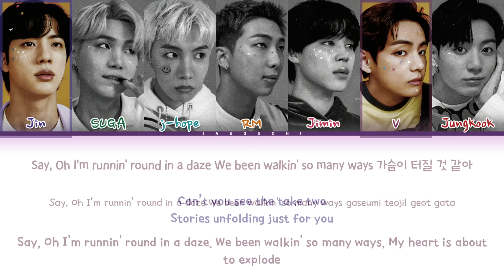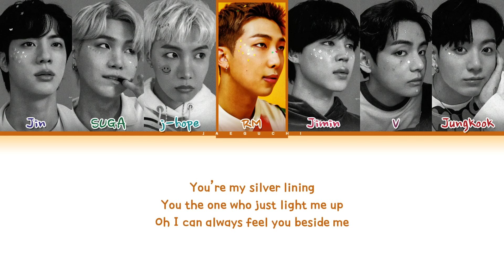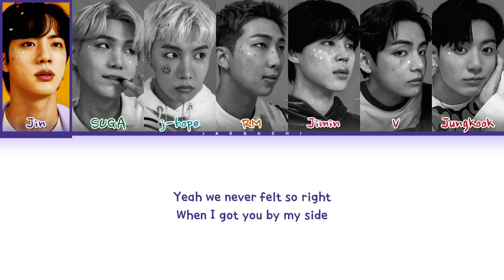BTS Take Two Lyrics (방탄소년단 Take Two 가사) (Color Coded Lyrics)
• Artist: BTS (방탄소년단)
• Song ♫:  Take Two
• Album: Take Two
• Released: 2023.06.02